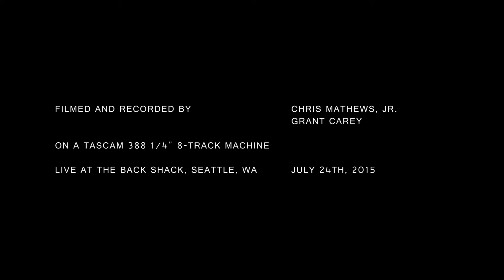Honey Mustard - 05 - Find My Way (Live HD)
Honey Mustard

Recorded onto a Tascam 388 1/4-inch 8-track machine live at the Back Shack, Seattle, WA on July 24th, 2015.